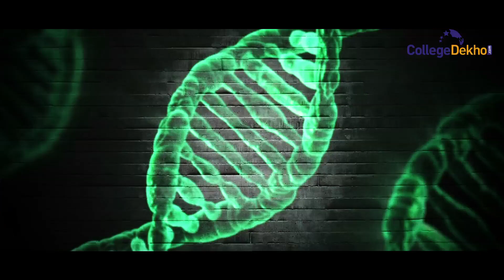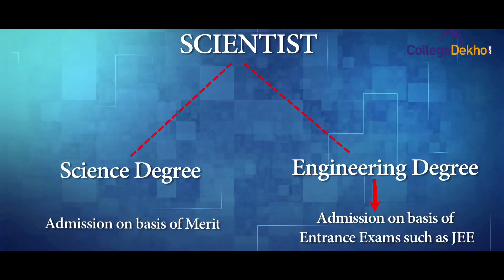How to Become a Scientist | Eligibility, Exams & Courses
Pursuing a career as a Scientist can fetch you some of the highest-paying job opportunities in the field of science and allied areas. If subjects like Biology, Biochemistry, Physics and Chemistry interest you deeply, then you can explore here the different career paths to become a Scientist, best books and study material, exam requirements etc. Also, find out about Dr. Mudit Chaand's journey from Hindu College (Delhi University) to Harvard in pursuit of his biotechnological dream. Further, draw a comparison between pursuing the career of a Scientist in India vs abroad.